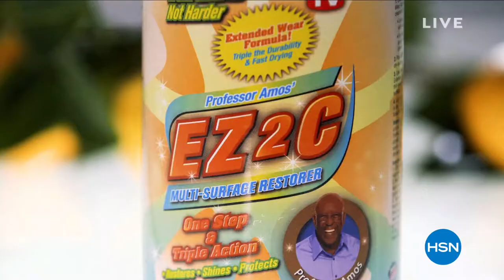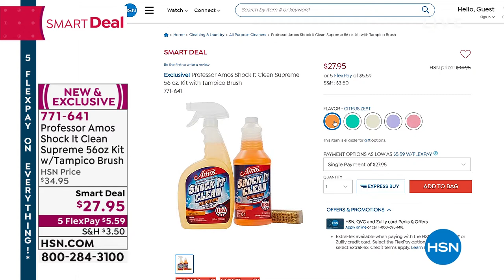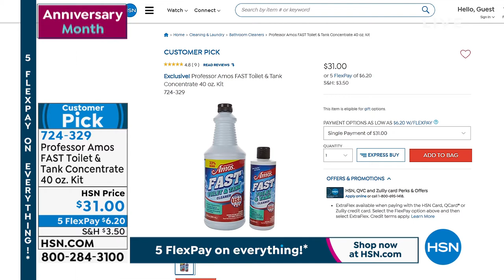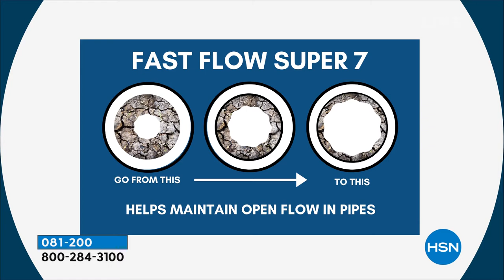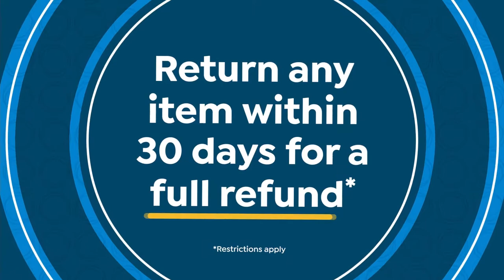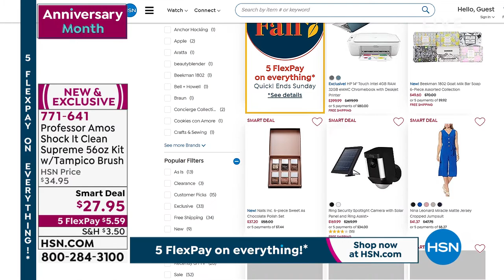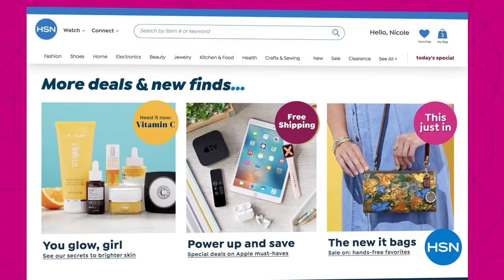HSN | Professor Amos 17th Anniversary 08.06.2021 - 04 PM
Discover powerful cleansers from Professor Amos as he celebrates his 17th anniversary at HSN.